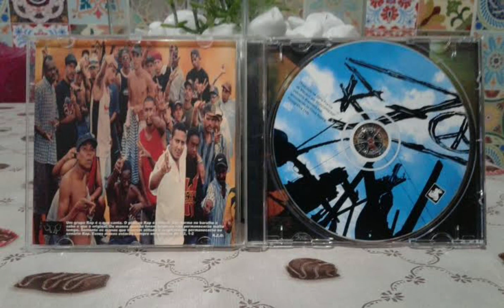RZO Todos são manos